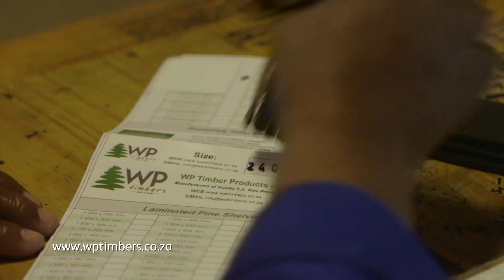Forerunners - WP Timbers - V5 (1min)